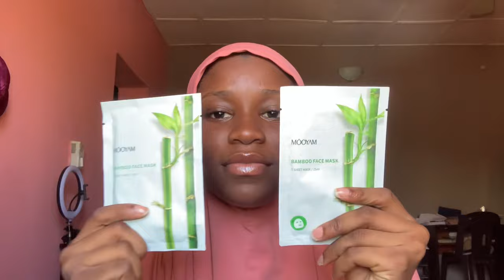MY 20TH BIRTHDAY VLOG|last days as a teenager+unboxing packages 📦❤️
Happiest 20th birthday to me🎉❤️, Has to be the chillest birthday I’ve ever had and i love love it fr☺️
I just basically took you guys along on my last days as a teenager and how my birthday as a student went + unboxing gifts.

FAQ:
-Where are you?
Ilorin,Nigeria
I’m 20 years old, My birthday is on May 16th
-What phone do you vlog with and editing app?
I vlog with a XR and edit with capcut

My 20th birthday, Happy Birthday to me, birthday vlog, unboxing packages, unboxing gifts, gifts I got for my 20th birthday